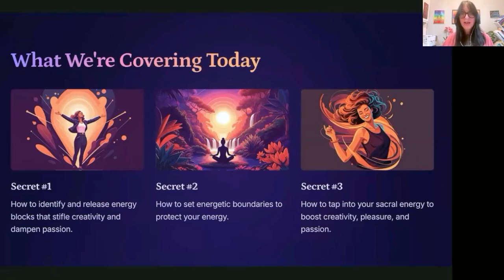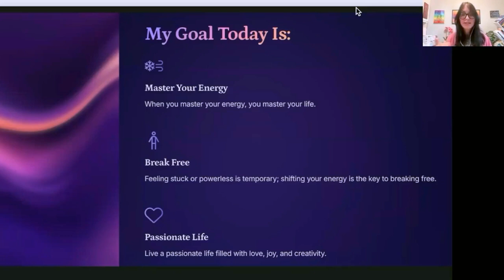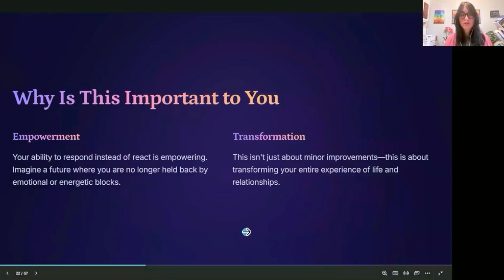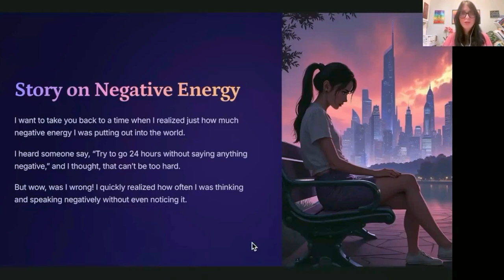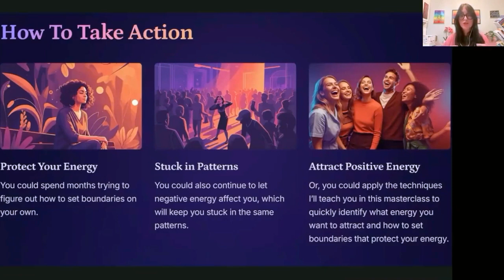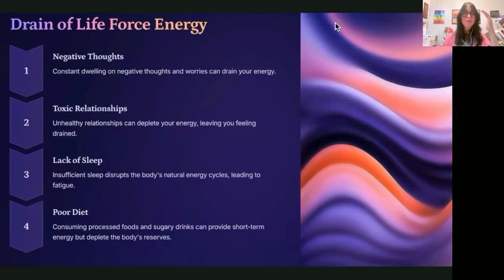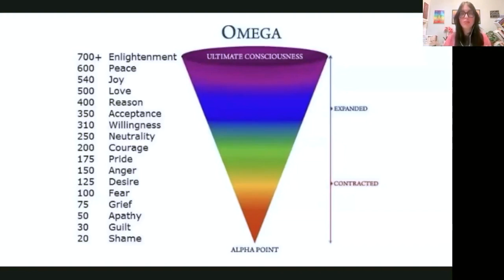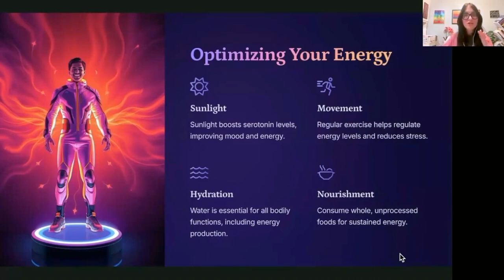Change Your Energy, Change Your Life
🌟 Unblock Your Energy: Master Your World! 🌟  \

🌟 Dive into transformative insights and learn how mastering your inner world can lead to profound changes in your outer reality. In this special session, discover how to identify and release energy blocks, set energetic boundaries, and tap into your sacral energy for boosted creativity, pleasure, and passion.
Let me share my personal journey from reactivity to empowerment through the art of tantra and energy mastery. As a Registered Nurse, Certified Master Coach, and Certified Tantra Educator, I'm here to guide you toward self-love, improved intimacy, and overcoming life's challenges. 💪✨

Let's break free from societal trappings and embrace the treasure within. Ready to transform?

Remember, mastering your energy means mastering your life. Embrace the change and unleash your potential. 💖

xo, Dominique
YesTantra.com

Trauma-Informed Master Transformation & Tantra Coach • RN 👩🏻‍⚕️
00:00 Introduction: Mastering Your Energy
00:32 The Inside-Out Game: Transforming Your Inner World
01:50 Michelangelo's Approach: Chipping Away the Unnecessary
02:57 Personal Story: From Rage to Tantra
05:15 Empowerment: Responding Instead of Reacting
06:52 Setting Energetic Boundaries
12:36 Tapping into Sacral Energy
20:36 Practical Tips for Boosting Energy and Creativity
23:20 Conclusion and Further Resources

Transcript:
How to identify and release energy blocks that shut down that creativity and passion and then how to set energetic boundaries to protect your energy and then how to tap into your sacral energy and your sacral chakra to boost creativity, pleasure and passion  and everyone hydrate. One of the things that supports the sacral chakra is a water center is also drinking water.

 My goal today is to help you to master your energy because when you master your energy, you master your life.  In our modern world, we're conditioned or programmed to believe that when we get the marriage, get the degree, get the house, have the kids, have the fancy car, X number of dollars in our bank account, that  Everything is going to start being great for us.

That's the lie that we've been sold. And that's created the rat race. The trappings of success.  But what we don't realize is that  if we want to create changes in our outer world, if we want to manifest things, if we want to experience something different,  it's an inside out game.  Our inner, our outer world.

What's going on out here? Is it a reflection of your inner world? So if you want to powerfully change your outer world, it starts with mastering your inner world. Mastering your energy. Mastering your emotions. Having this mastery of self. is key. You master that, you're going to master your life. That unlocks everything.

But we're not going to be good consumers with buying all of the things that are in all the ads trying to get us to buy that we put our money into. We're not going to be good consumers if we realize that we've got a lot of treasure here within us. There's buried treasure within you. When I coach clients, I like to think of Michelangelo and the Statue of David.

Michelangelo was asked, how did he, carve and sculpt the statue of David out of this big rock or stone? How did you do that?  And Michelangelo's response was, I just simply chipped away the things that didn't belong. Whenever I work with someone, it's not that they're broken, and  there's something wrong with you.

It's that we have either subconscious programming, limiting beliefs, things that we've taken on by society, by culture, by our parents, by religion, all these different things that give us shame, et cetera. And we've taken all this on and forgotten how truly amazing we are. All I do, when I work with my clients; they're already masterpieces, but let's just remove the things that are weighing you down, holding you back, not allowing you to fully emerge as your masterpiece.   This helps you to break free. So if you've been feeling stuck or powerless, that's just temporary. Shifting your energy, that's the key.